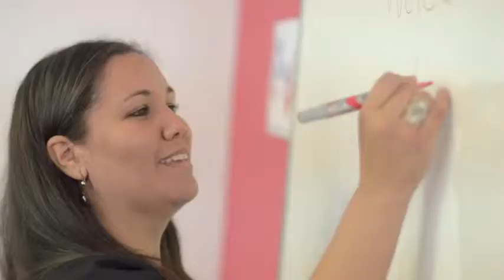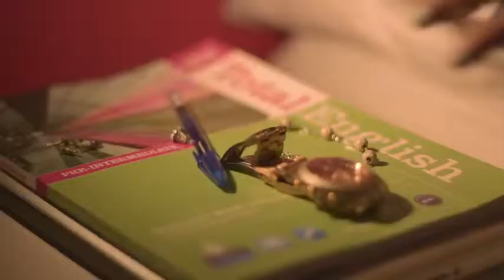LAL Language Centres Cape Town Dil Okulu - EğitimNoktası Yurtdışı Eğitim